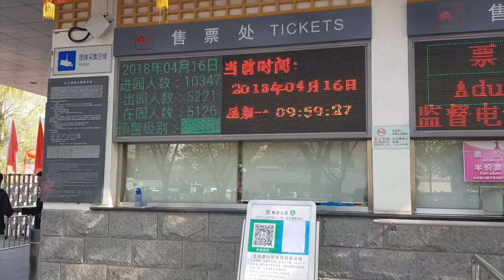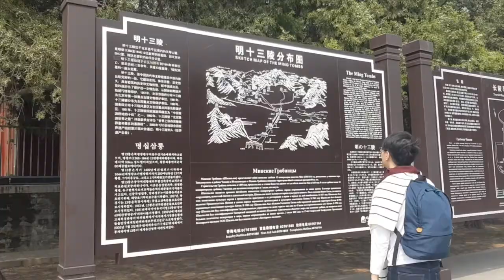Beijing 8D7N Spring | Apr 2018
bae京 was loads of fun with the right company!